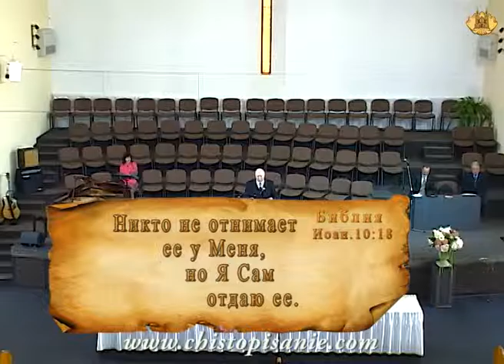Иисус - Пастырь добрый | Уроки ЧистоПисания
"Я есмь пастырь добрый; и знаю Моих, и Мои знают Меня. Как Отец знает Меня, [так] и Я знаю Отца; и жизнь Мою полагаю за овец. Есть у Меня и другие овцы, которые не сего двора, и тех надлежит Мне привести: и они услышат голос Мой, и будет одно стадо и один Пастырь. Потому любит Меня Отец, что Я отдаю жизнь Мою, чтобы опять принять ее. Никто не отнимает ее у Меня, но Я Сам отдаю ее. Имею власть отдать ее и власть имею опять принять ее. Сию заповедь получил Я от Отца Моего".
(Иоан.10:14-18)
Иисус - Пастырь добрый. Уроки чистоПисания. Евгений Иванов.